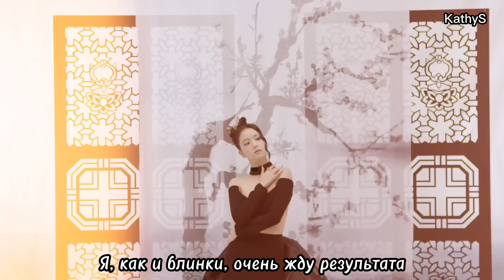[РУС САБ] JISOO - [ME] JACKET MAKING FILM